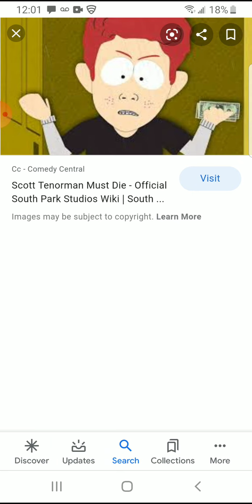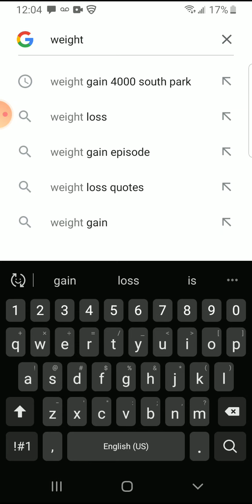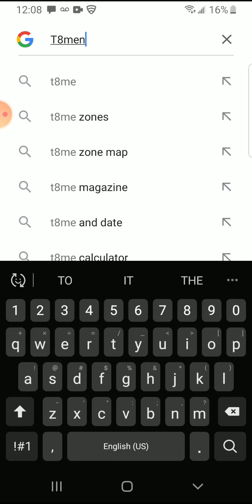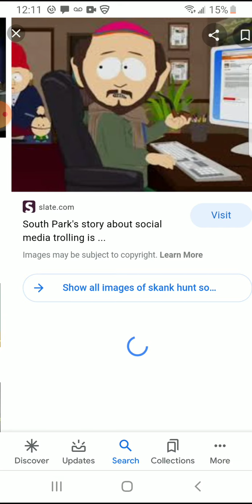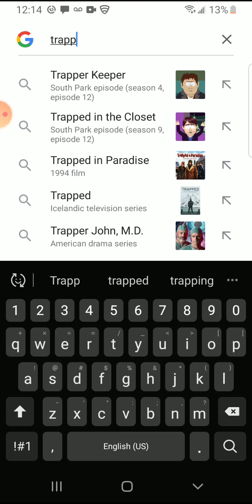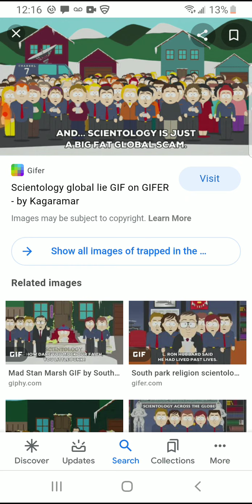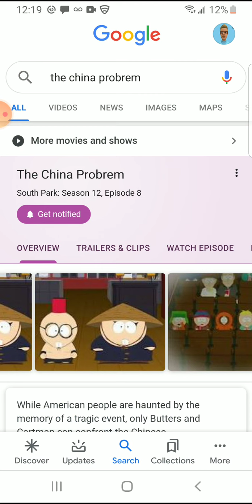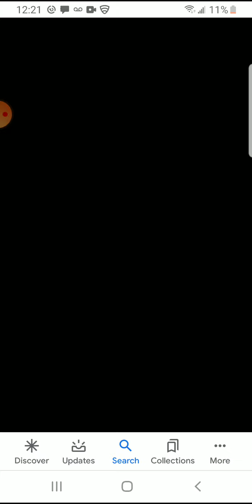Top 10 Dark Episodes on South Park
These are dark theories that need explanation
10: Scott Tenorman Must Die
9: Butters Very Own Episode
8: Weight Gain 4000
7: Time to Get Cereal/No one Got Cereal
6: The Skank Hunt Trilogy
5: Woodland Critters
4: Trapped in the Closet
3: The Return of Chef
2: The China Problem
1: A Boy and A Priest